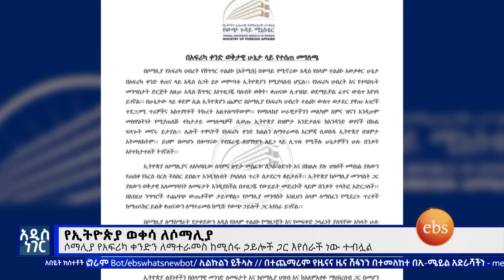የኢትዮጵያ ወቀሳ ለሶማሊያ፣ነሐሴ 23, 2016 What's New Aug 29, 2024